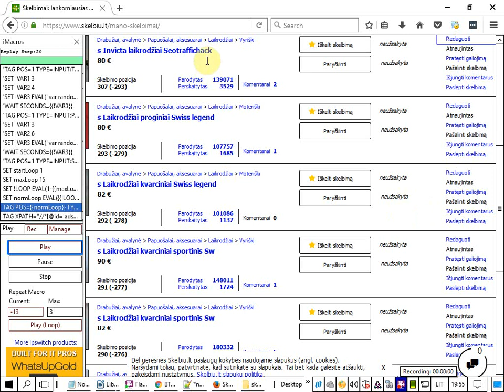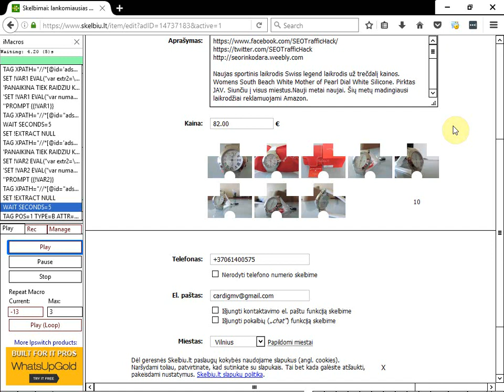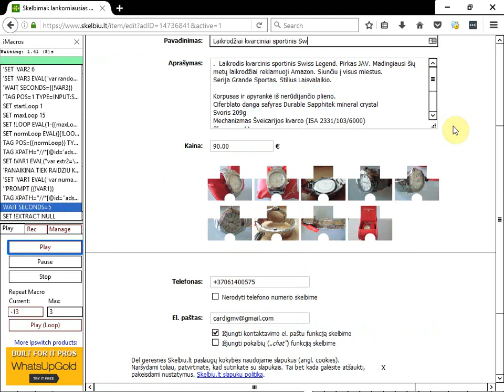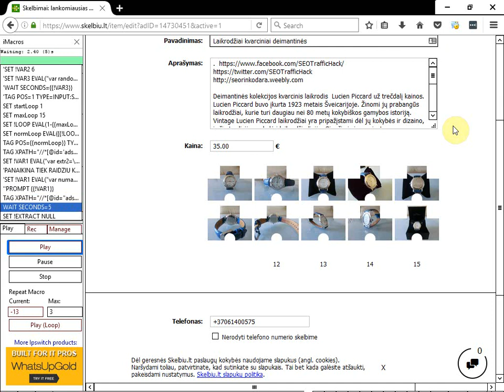skelbiu.lt antrasteje ir aprasyme panaikina pirmas dvi raides Javascript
SEO, Online Digital Marketing Institute, programuotojas

Imacros skriptas su eval jascript kodais panaikina nereikalingus simbolius. Galima keisti pilnus visus tekstus, kaina. Per Windows Task Schedule automatizuotai galima redaguoti ir nurodyti kiek valandu liko iki akcijos pabaigos.